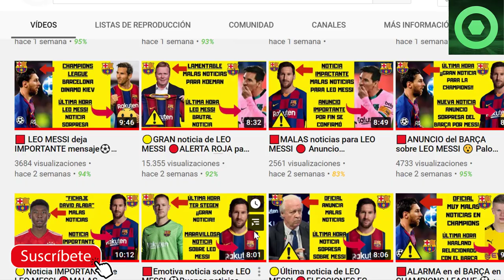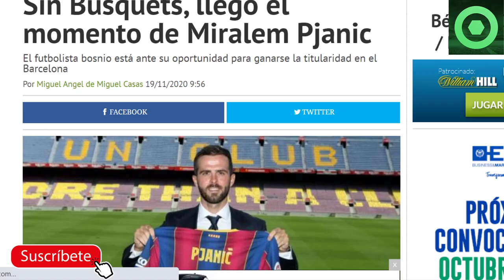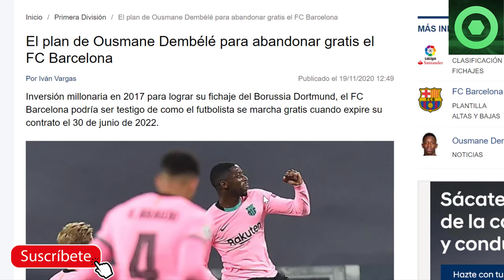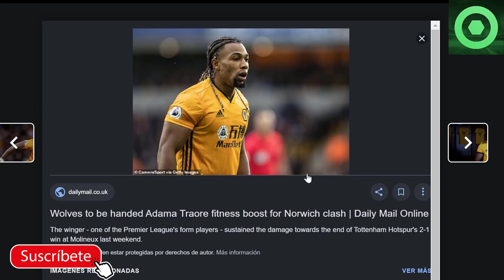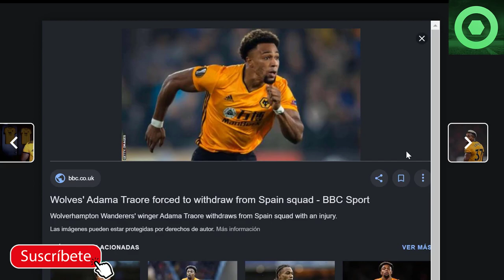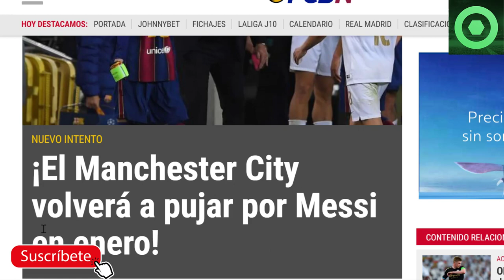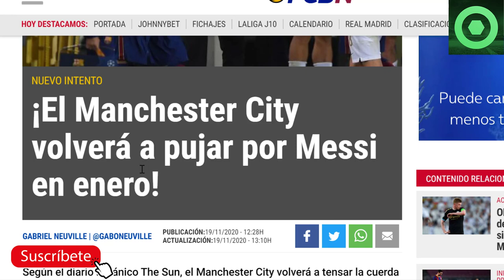🟡Revelan OFERTA por LEO MESSI 🔴El BARÇA decide sobre ADAMA TRAORÉ 🟨¿DEMBELE se iría GRATIS?🏮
En este video detallamos varias noticias del Barcelona, como lo que dicen desde dentro del FC Barcelona sobre la opción de fichar a Adama Traoré, el plan de Ousmane Dembele para irse gratis del Barça, quién va a sustituir a Sergio Busquets de cara al partido de LaLiga del Atlético vs Barcelona, y lo último sobre el futuro de Leo Messi.

Fuentes:
fcbarcelonanoticias
fichajes com
besoccer
fichajes net